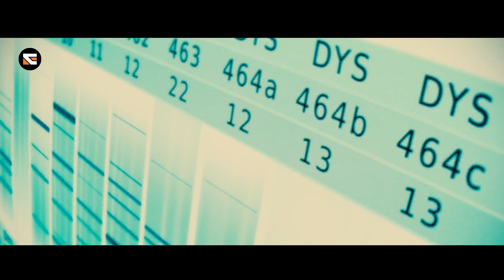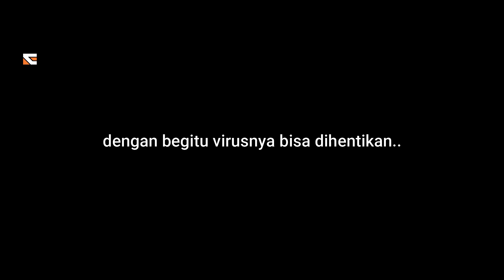Ini Akibatnya Jika PEMERlNT4H Eksperimen Seenak JIDAT | Alur Cerita Strayer's Chronicle 2015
Semoga lancar puasanya ya slurrr ^^b